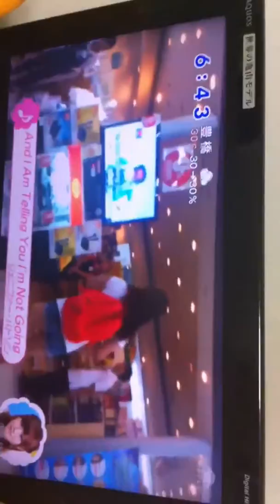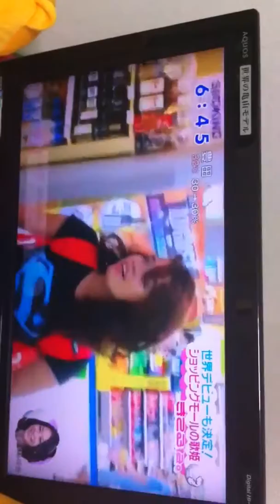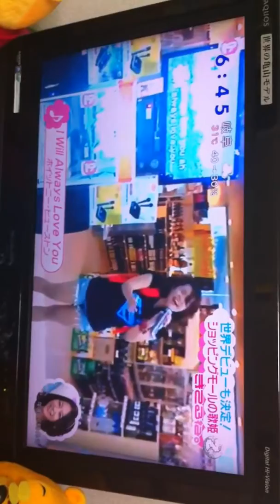ZendeeRoseTenerefe (skypeZIP)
ZIP morning Show Japan RG